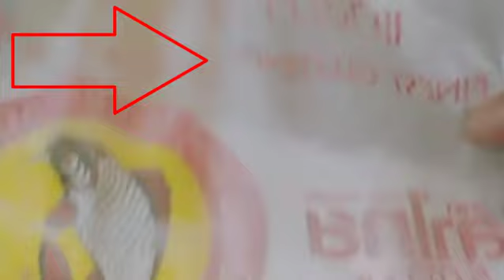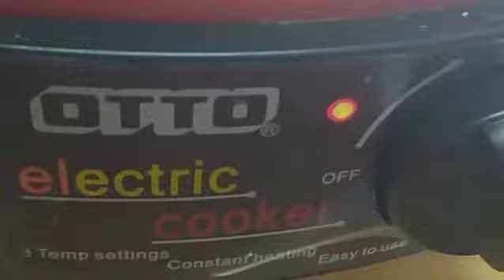PAANO GUMAWA NG MASARAP NA KHANOM TOM (THAI DESSERT)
Ituturo ko sa inyo kung papaano gumawa ng Khanom Tom as ( Thai Dessert). Masarap talaga.  Para malaman mo panourin ang Video na ito.
Ilagay ko ang mga kasangkapan ng Khanom Tom dito sa baba at sundin nyo lang po para maayos ang paggawa ng masrap na Khanom Tom Bread Balls (Thai Dessert). Huwag kalimutan na magsubrscribe at paki hit ang bell button sa baba para ma notify po  kayo agad pag may bago po tayong video upload. Maraming salamat po. God Bless!

Mga kasangkapan ng pagluto ng Khanom Tom or Bread Balls:

Grind Coconut 150 Grams or 1 Cup
Butterfly Pea or Pandan (Blend) 180 grams
Sticky Rice 175 Grams
Coconut Milk 50 grams
Palm Sugar or Brown Sugar 5 Tbsp

Procedures:
1. Mix 2 Cups of ground coconut with salt and steam it  within 5 minutes
2. Melt the sugar with a Tbsp. of water and add 1 cup of ground coconut to mix together. Wait until sticky. Then let them cool before making in a rounded form.
3. Put sticky rice in a mixing bowl, add coconut milk and filtrate Pandan or butterfly pea( it depends you like) and mix together to make dough. Pinch the dough and land it to the flat surface. Flat the dough first and put inside the rounded form of coconut sugar.
It makes  the dough in a rounded form.(Bola-bola)

Cooking Procedure:
First, boil the water and add two pieces of panda leaves for smell good. Remove the leaves after two minutes boiling. Then place the bread balls on the pan until they float (Cooked Already). 2nd ,Remove them from the pan and put in the sieve or strainer to dry before coating with steam coconut .Ready to serve. Thank you!